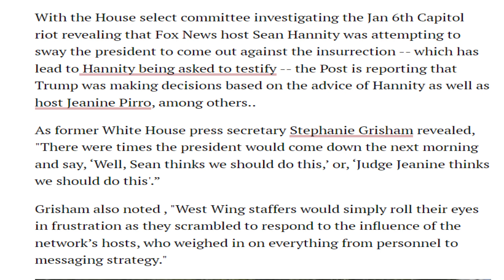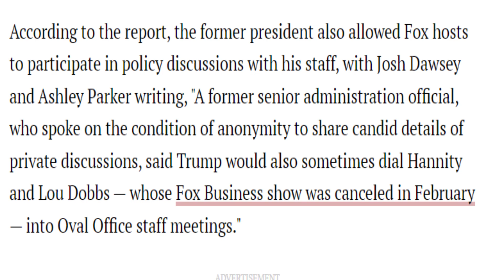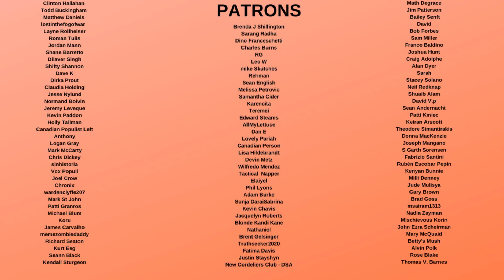Trump Aides Spill HUMILIATING Secret about him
Donald Trump would often seek the advice of people he liked on the news, even though this caused his core advisers to lose total respect for him and roll their eyes in frustration